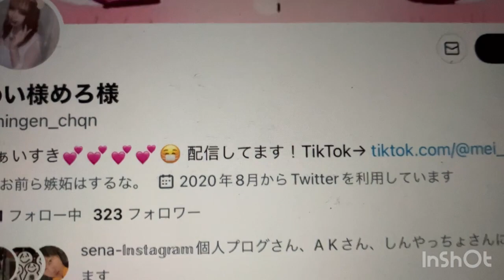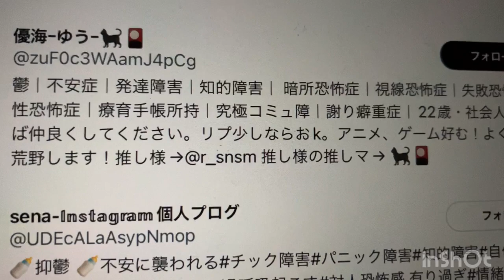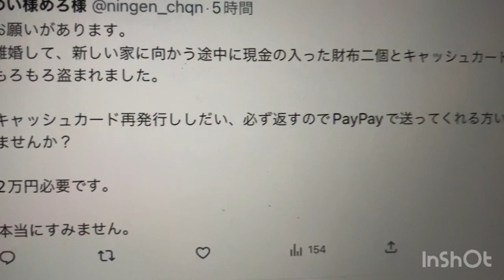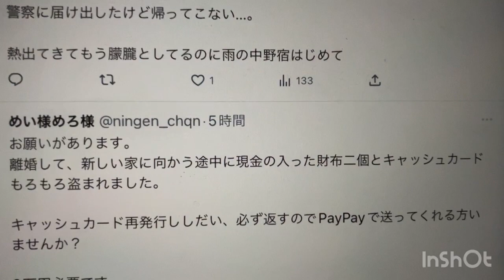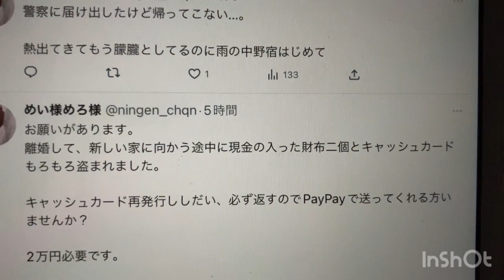しんやっちょガチ恋めろちゃん❣️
しんやっちょ溺愛卒業しちゃいないぞ、かの🐰🇰🇵みっちゃん搾取行為途中で失敗の巻。